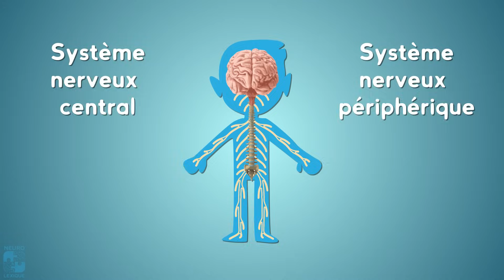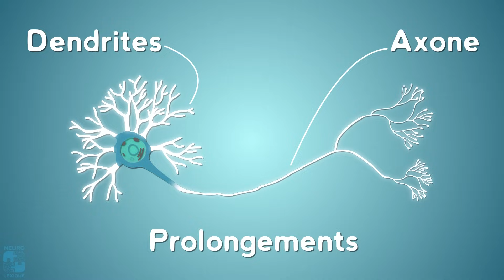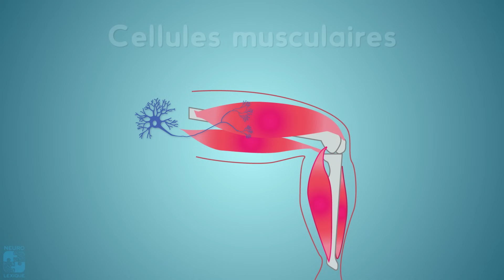Neurolexique #1 - Le Neurone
🧠Premier épisode du Neurolexique consacré au neurone ! 🧠

En nous soutenant, toi aussi deviens un "neuronaute" en herbe ! 👩‍🚀 👨‍🚀

Allez, enfile tes lunettes et ton casque ! La neurobiologie, le cerveau et ses mystères n’attendent plus que toi !

Découvrez grâce à de courtes animations en motion design une nouvelle définition sur le thème des neurosciences ! Ici, on parle du neurone, du signal électrique et chimique, d'axones, de dendrites et de corps cellulaires... Bref on va vulgariser la biologie pour vous.

Apprenez-en toujours plus grâce à de courtes animations en motion design sur le thème des neurosciences ! Neuracademia est là pour ça 👍

Nous vous répondrons rapidement, nos neurones sont redevenus actifs ! 🔥

Et surtout, surtout, surtout : partagez 😊

La connaissance, ça se diffuse, ça se transmet, ça se partage avec le smile. Notre association, Neuracademia, n’attend que ton coup de pouce. 📚

De nombreuses vidéos de vulgarisation scientifique, cours, introductions et définitions sont prévus ! Vous pouvez aussi découvrir nos autres live.

Ca te permettra de découvrir nos autres activités tels que des ateliers scientifiques. ⚗️

Texte : Michel Kielar, PhD et  Alexandre Pinault, PhD

Relecture : Benjamin Boury-Jamot

Animation (motion design), illustrations, montage, sound design et voix off : Alexandre Pinault, PhD – Big Bang Brain – Creative Media

Musique : Uplifting Acoustic by Vogelaudiox – Audiojungle – license acquise légalement

Sound design :

Freesound (146428__estudiosdelabuelo__motor-yamaha-fz-600, 250194__emma7073__vending-machine, 219499__jarredgibb__door-creak, 209578__zott820__cash-register-purchase, 369198__mrthenoronha__swoosh-swish, 269295__kwahmah-02__swoosh38, 257713__vmgraw__whoosh, 156497__liorcali__electricity, 245942__sophiehall3535__electricity-static, 341666__jeremysykes__electricity00, 206154__ahill86__bottlepour44, 220303__nebulousflynn__pouring-glass-of-wine-from-bottle, 240566__onikage22__blip-plock-pop…)
Audiojungle : audiojungle-1372391-interface-sound-effects-pack-18 et audiojungle-715979-short-swoosh-sounds – license acquise